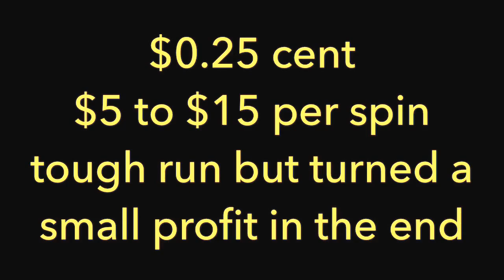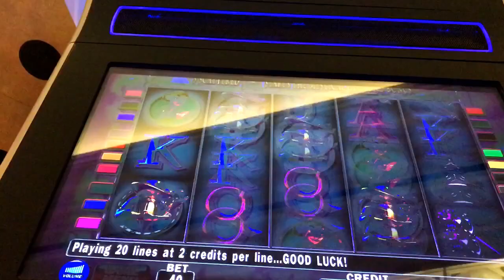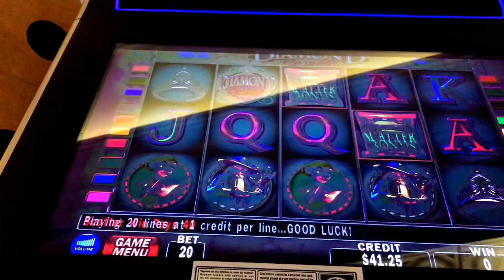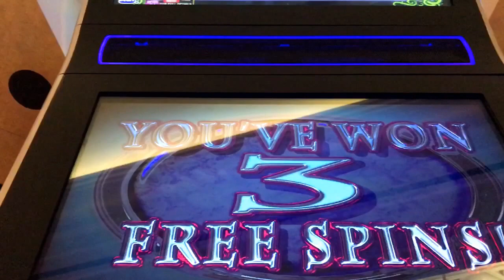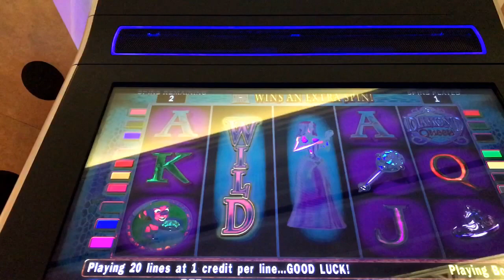Diamond Queen - 25 cent - $5-$15 spin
Gave this another try- bought for $200 then another $100 and got a bonus - see how it turned out.  Apologies for the glare.